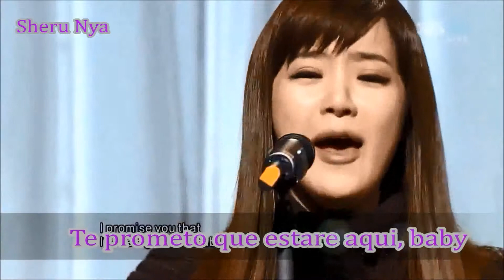*~Park Boom You & I sub esp~*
hola a todos =) este es el primer video que subo y subtitulo, espero les guste *w* esta es una de mis canciones preferidas asi que lo hice con mucho cariño.